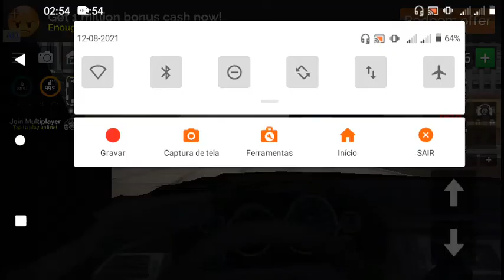Vídeo clipe funny city police car driving simulador!